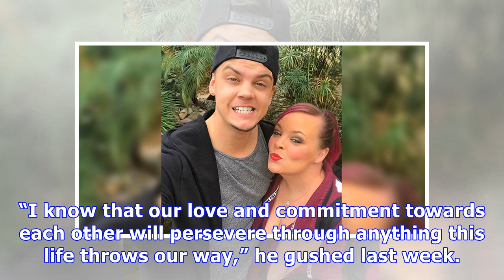‘Teen Mom’ Catelynn Lowell Is ‘Finally Home’ Again After 3rd Rehab Stint & Miscarriage